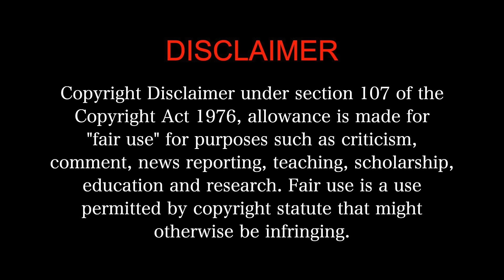Madgaon Express MOVIE REACTION 2/3 | Divyenndu | Pratik Gandhi | Avinash Tiwary